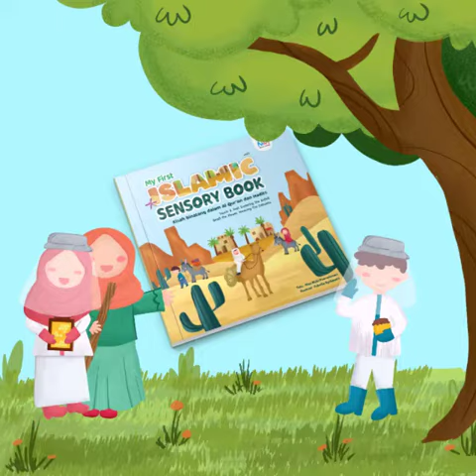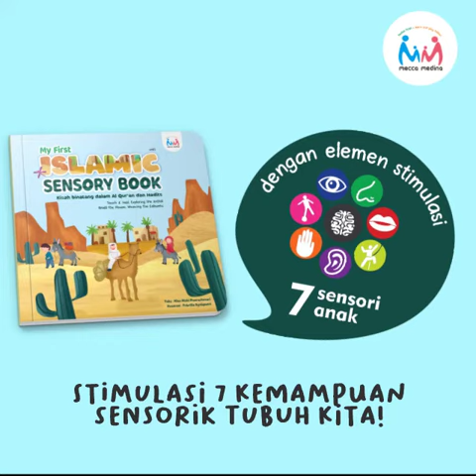Petualangan Fatih dan Medina memberi makan gajah dalam buku my first islamic sensory book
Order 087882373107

❗ *yuhuuuu 😋* ❗

Alhamdulillaah *hadir inovasi baru* mengenalkan *kisah binatang dalam Al Qur'an dan Hadits* dengan konsep unik *stimulasi 7 kemampuan sensorik buah hati* 😍

🎊 *My First Islamic Sensory Book* 🎊

Boardbook empuk dan tebal berisi 12 cerita berima tentang para binatang dengan *berbagai fitur yang bisa mengembangkan kemampuan sensorik :*
👁️ Penglihatan / visual
👂🏻 Pendengaran / auditori
👃🏻 Penciuman / olfaktori
😋 Pengecapan
👋🏻 Sentuhan / taktil
🤸🏻‍♂️ Keseimbangan /vestibular
💪🏻 Gerak sendi / proprioseptif

Cocok banget buat AyahBunda yang mau perkembangan anaknya optimal 🤗

Karena anak yang memiliki gangguan sensorik cenderung sulit konsentrasi, emosional bahkan mengalami gangguan pada proses mengunyah dan berbicara 🙁

💥 *PERTAMA DI INDONESIA LOH* 😍😍
_biasanya buku tema begini keluaran luar negeri dan jarang banget yang mengangkat nilai-nilai Islam, soooo sayang banget deh kalau Ananda gak punya 😌_

🔖 *Spesifikasi MFISB*
✅ Boardbook
✅ Cover busa dengan spot uv dilaminasi doff (empuk dan berkilau ✨✨)
✅ Kertas isi : ivory 350 gsm laminasi glossy (bisa ditulis hapus untuk latihan menulis dan bila kena air cukup dilap saja)
✅ 24 halaman dengan berbagai fitur sensory :
      ✨ Glitter
      ✨ Foil
      ✨ Efek pasir
      ✨ Beragam kain dengan tekstur berbeda
✅ Uk. 20 x 20 cm (besar, puas dipegang anak)
✅ Ujung buku rounded (kids friendly)

💕 *OPEN PO*
🗓️ Hingga 24 April 2022
💰 Special price ~Rp 198.000~ TERJANGKAU hanya *Rp 179.000*

🚨 Kuota batch 1 hanya 300 pcs 😱 (SOLD OUT)

Hayuuuukk segera amankan kuotanya ❗

Jika kuota penuh, bisa ikut *batch 2* yaaa 🤗

_Mau mengoptimalkan perkembangan sensorik anak sambil belajar sejarah Nabi dan Rasul dengan tema binatang yang tentu disukai mereka_ ❓

Segera miliki *My First Islamic Sensory Book* ‼️

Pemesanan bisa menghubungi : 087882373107